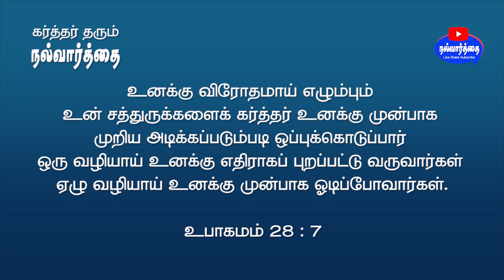October 20, 2023 கர்த்தர் தரும் இன்றைய நல்வார்த்தை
Bible Verse for Today October 20, 2023 | Word of God Today | Nalvaarthai